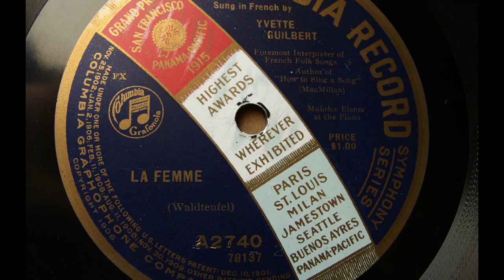Yvette Guilbert sings La Femme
Colunbia A2740